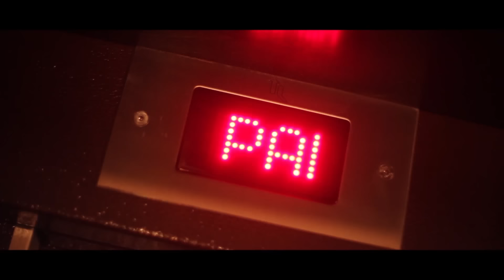Veegas - Plastikowa Biedronka (Official Video)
★ Ustaw utwór PLASTIKOWA BIEDRONKA zamiast sygnału oczekiwania na połączenie.
Abonament:
REGULAMIN: halodzwonek.pl

► Realizacja video - Jan Orłowski - FILMESTRIA.PL

► Produkcja - Veegas
► Aranżacja - Veegas

► ZABRANIA SIĘ KOPIOWANIA TELEDYSKU NA INNE KANAŁY ORAZ MEDIA BEZ WIEDZY AUTORÓW!